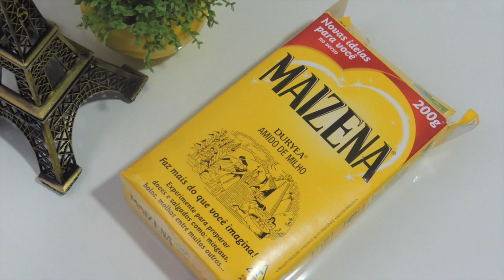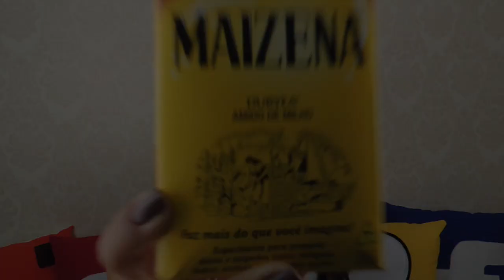Hidratação com Maizena - Recupere seus cabelos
Venha aprender a recuperar seus cabelos e não corta-los, uma forma simples e fácil usando uma hidratação de maizena em seus cabelos.